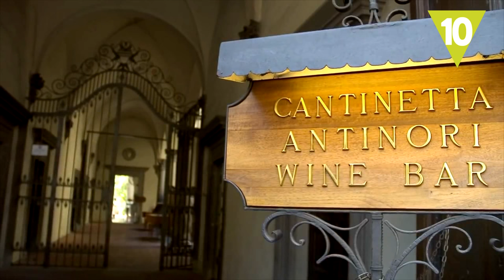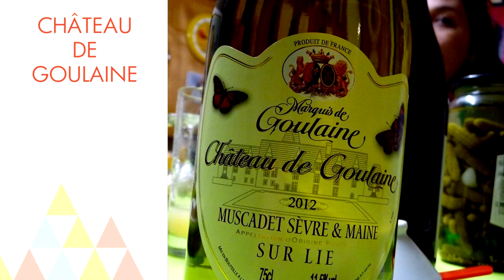Los 10 negocios más antiguos del mundo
Emprender un negocio requiere de gran esfuerzo, pero lograr que perdure en el tiempo aún más. Te traemos las 10 empresas más antiguas del mundo ¡Sorprendente!